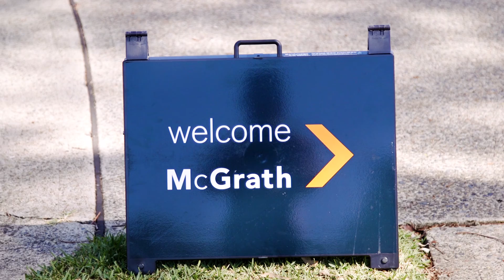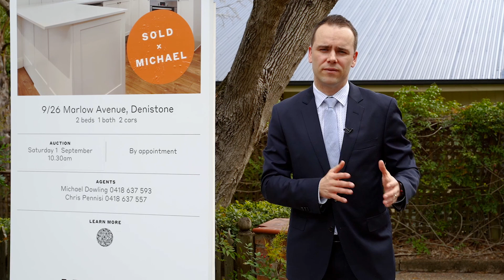Local Lifestyle Update - August